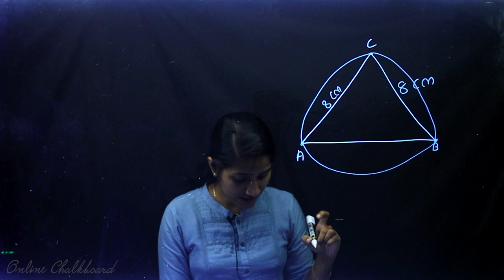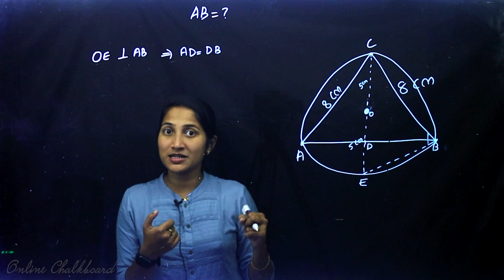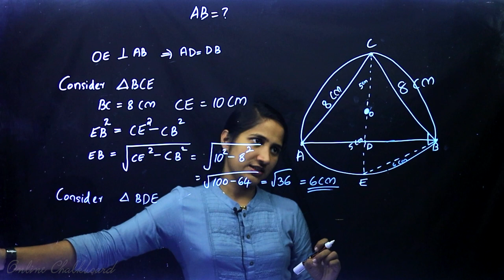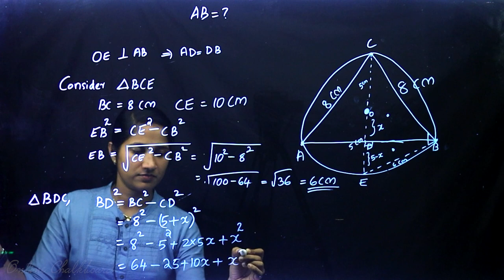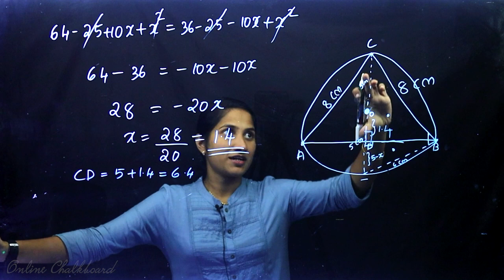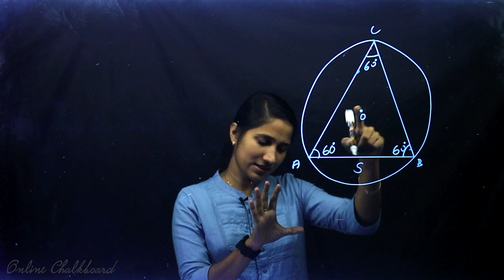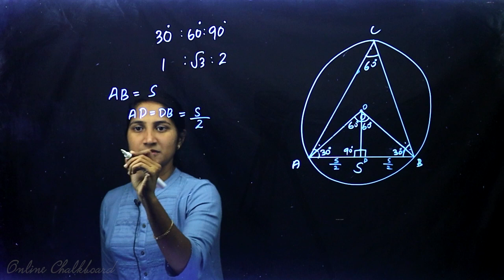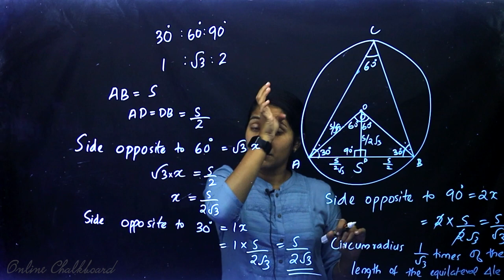Class 9 | MATHS | Chapter 5 - CIRCLES - Part 9 | SCERT | Kite Victers | ALEENA SEBASTIAN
Online Chalkboard